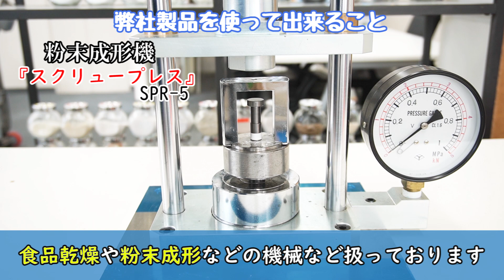ハイスピードミルを使用してフリルレタスをパウダー加工しました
✅ラボネクト株式会社　『ハイスピードミルを使用してフリルレタスをパウダー加工しました』

弊社製品「ハイスピードミル」を使用して、乾燥したフリルレタスを粉砕し
パウダー加工しました。

「卓上で使用する粉砕機」「家庭用100v電源で使用できる」
「硬い素材を砕くことができる機械」
をお探しの方でしたら
今回使用した「ハイスピードミル」をおすすめいたします。

⬇️使用した製品

ラボネクト株式会社で販売している粉砕機で販売台数ＮＯ．１

１００Ｖコンセントで使用できる卓上型粉砕機の中では１番と言っていいほどのパワーがあります

乾燥野菜、食品などの粉末化から小石やガラス、貝殻など硬い素材も砕くことができます

✔様々な素材の粉砕実績があります

✔1回の投入量は50～500g（素材や状態により粗くなる可能性があります）

✔本体重量が約１０ｋｇで持ち運びも可能。

✔容器や粉砕刃はステンレス製で取り外しが可能なので洗浄できます

✔安全スイッチ付（フタが開いている際は粉砕刃が回転しません）

型式　　　　　　　　　　：　　　　HS-20
容器容量　　　　　　　　：　　　　2000cc
電源/電力　　　　　　　 ：　  単相100v　1500W
寸法（横幅・奥行・高さ  ：300mm・190mm・405mm
重量　　　　　　　　　　：　　　　11㎏

⬇容器容量の小さな機種もございます。＊HS-20は2000cc容量

✅卓上粉砕機『ハイスピードミル』HS-15

型式　　　　　　　　　　：　　　　HS-15
容器容量　　　　　　　　：　　　　1500cc
寸法（横幅・奥行・高さ  ：300mm・190mm・395mm
重量　　　　　　　　　　：　　　　10㎏

💡製品ご購入前に乾燥・粉砕・成形テストが行えます。

⬇️製品の詳細、お問合せはこちらから。

✅『ハイスピードミル』HS-20

✅『ハイスピードミル』HS-15